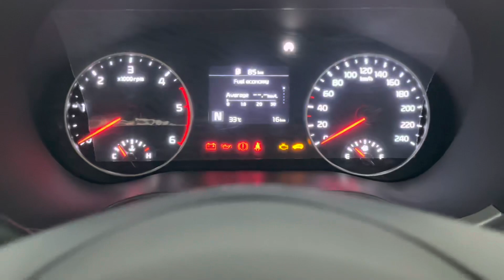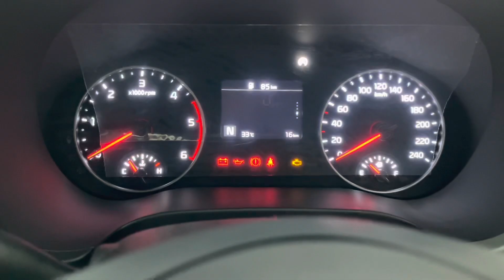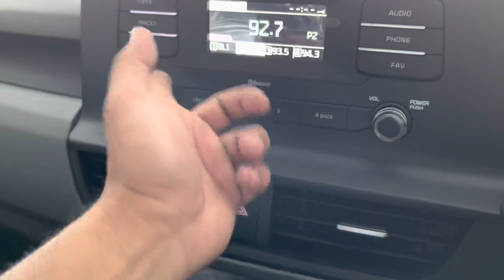Kia Seltos Hte 1.5 Diesel Imt | Kia Seltos 2023 | Seltos Base Model 2023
Kia Seltos Hte 1.5 Diesel Imt | Kia Seltos 2023 | Seltos Base Model 2023 | Seltos IMT Diesel | Seltos Hte Imt | Adizone.

hey guys this video is about Kia Seltos hte imt 2023, Kia seltos 2023, seltos imt 2023, I hope you guys like the video.